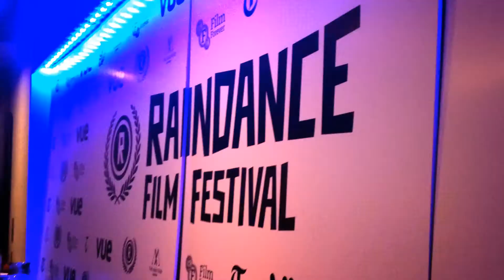London | Raindance 2014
Flew out to London for the UK premiere of our short film 'Scorpion' at the Raindance Film Festival this year. Got to check out London for he first time. Took some footage on the iPhone. Here go!